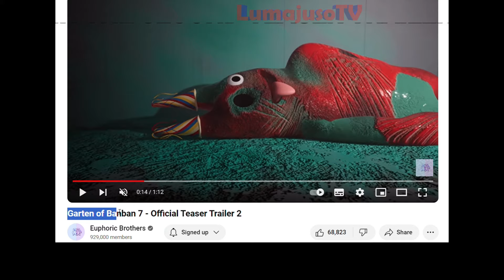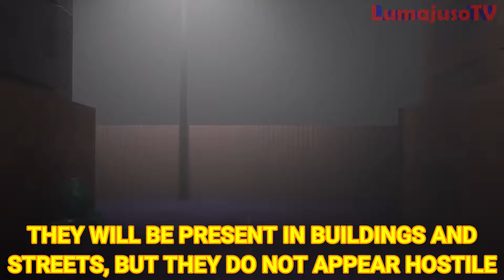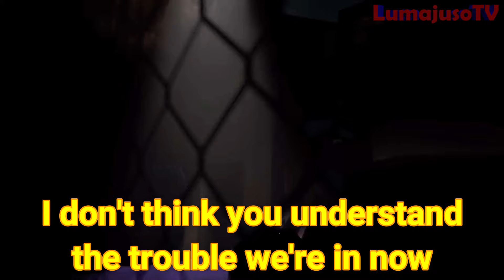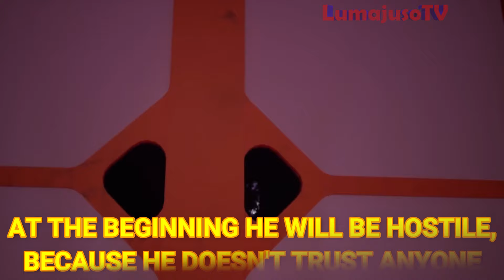Garten of Banban 7 - THIS is WHAT the NEW CHAPTER WILL LOOK LIKE (official previews) 💉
Garten of Banban 7 is out the new official teaser trailer with new previews!
In this video we will see new hidden secrets and how could be Garten of Banban 7!